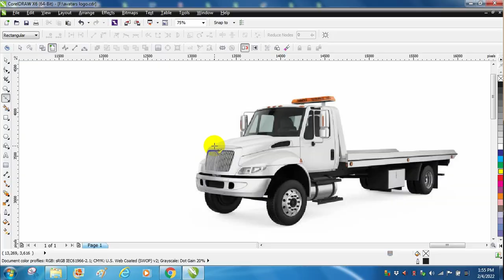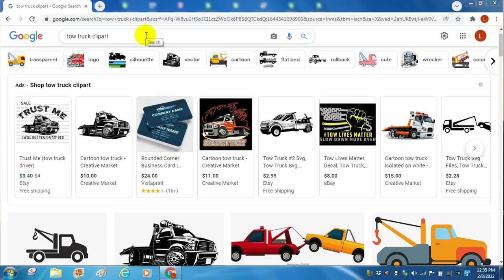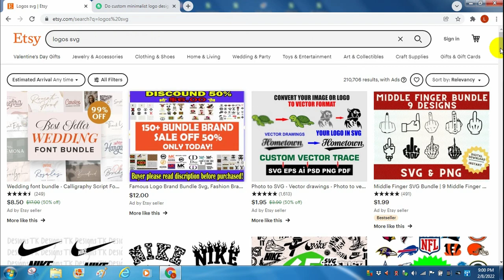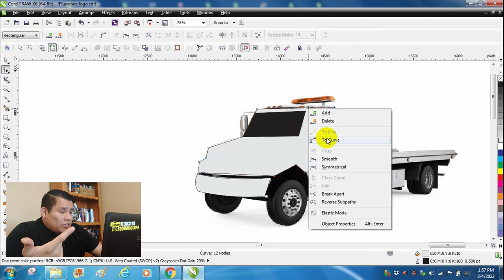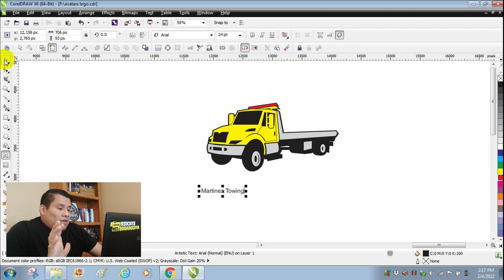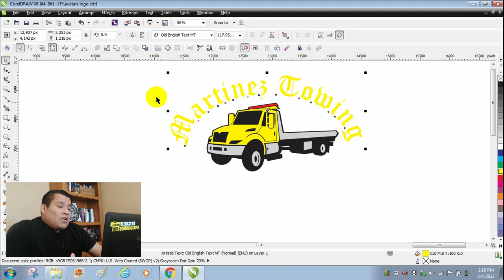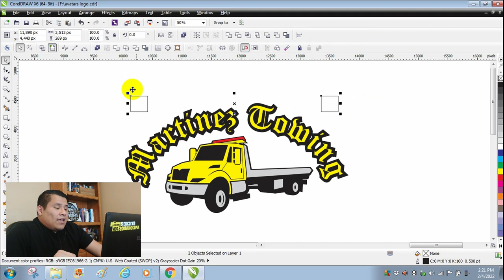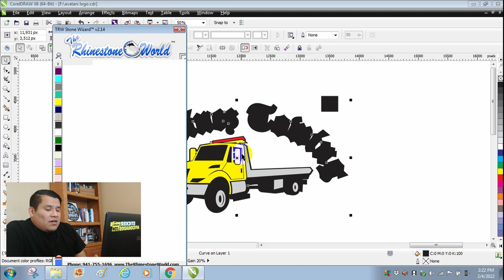como crear un logo para un cliente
En este video mostramos ideas que puedes usar para hacer ventas en tu negocio de stickers y sobre todo como hacer imagenes aptas para tu maquina plotter cortadora de vinilo adhesivo.

Obten tu software de Coreldraw 2021 ASEGURATE QUE TU COMPUTADORA ES PARA DISCOS O PUEDEN HACER DOWNLOAD DIGITAL